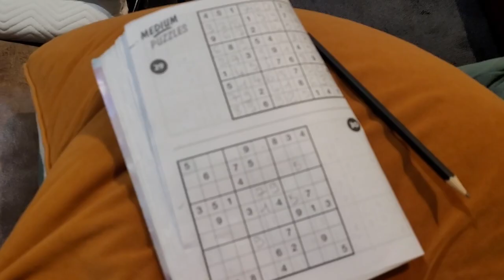Lea's tapes ep19 : hiking in the tongariro national park, visiting queenstown, trying summer luge